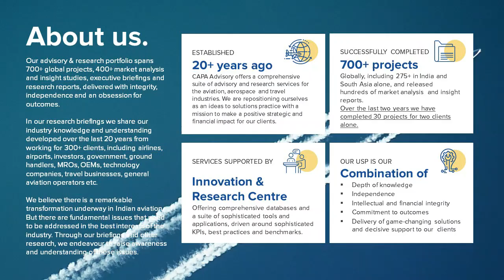In conversation with Jeffrey Shane on "the impact of mega carriers on Indian aviation"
In conversation with our guest speaker Jeffrey Shane about the Impact of mega carriers on Indian aviation at our research briefing held on 28 Nov 2023. Jeffrey is a former General Counsel, International Air Transport Association (IATA) and former Under Secretary for Policy at the U.S. Department of Transportation.